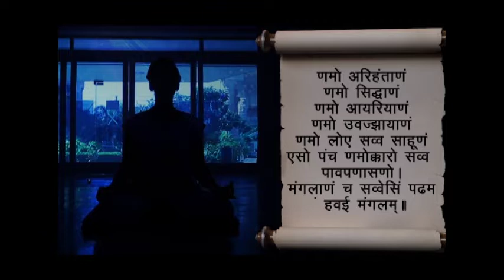Dietetic Rectitude: Dr Sunita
dietetic rectitude: Dr. Sunita Gupta
ADHYATMA SADHNA KENDRA

 ONLINE (Zoom) DAILY PREKSHA MEDITATION PROGRAMS

 Event 1. Health camp (daily).
Time:  6:30 - 8:30 AM   &             4:00-6:00 PM.

 Event  2.   Beej Mantra (daily)

 Event 3.   Obesity challenge

 Event 4.   Arthritis Camp

 Event 5.  Yoga for kids- Memory & Immunity development camp  (daily)

 Event 6. Meditation (daily)
Time: 08:15 - 09:00 PM
 FREE (YouTube, Facebook)

Regards
KC JAIN, IRS, Honorary Director
Adhyatma Sadhana Kendra Chhatarpur New Delhi
Get drugless solution for all kinds of disease (B.P., Thyroid, heart problem, Kidney, Stress, Aches and pains etc.) by Preksha meditation, eye yoga, yoga, diet, acupressure and Naturopathy

 Get Free Consultation
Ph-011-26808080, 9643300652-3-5